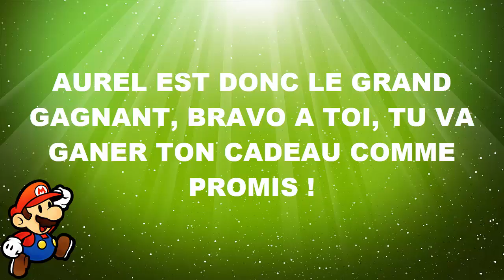Quizz de Mam lazizou # 2 [ REPONSE ]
Il va gagner un gros trailer de sa chaîne !
Les réponse son :
1 : J'ai 14 ans
2 : J'ai eu mon brevet blanc
3 : Mon logiciel de montage est camtasia
4 : Clash de yosh smash avec le plus de com
5 : Le toad rouge est Enzo Mario
ULTIME : C'est mon frère qui ma donné envie d'aller sur YT